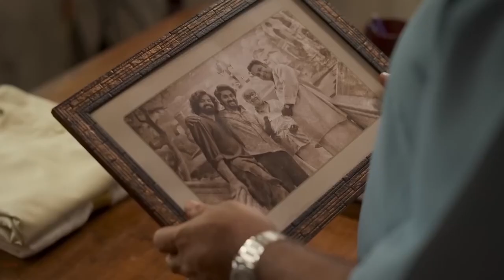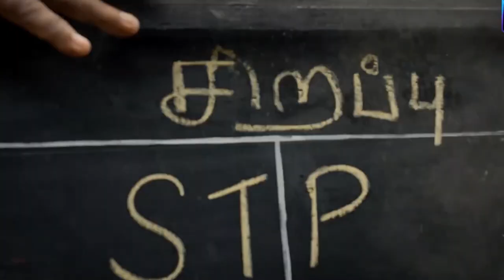Movie Madness Monday Ep 5: Varshangalkku Shesham & Chandu Champion Review | Passion and Dreams❤️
Join me for Episode 5 of Movie Madness Monday where I dive into two captivating films, Varshangalkku Shesham and Chandu Champion. Both films revolve around the central themes of passion and dreams, exploring how these elements shape the lives of their protagonists.

Varshangalkku Shesham: Starring Fahadh Faasil and Parvathy Thiruvothu, this Malayalam drama takes us on an emotional journey through the highs and lows of following one's passion.

Chandu Champion: Featuring Ranveer Singh and Deepika Padukone, this Bollywood film showcases the relentless pursuit of dreams and the power of perseverance.

Whether you're a fan of heartfelt dramas or inspiring stories, this episode promises to uncover the essence of pursuing one's dreams against all odds. Don't miss out on the cinematic journey!

 bunty log ... thank god you read discription😎